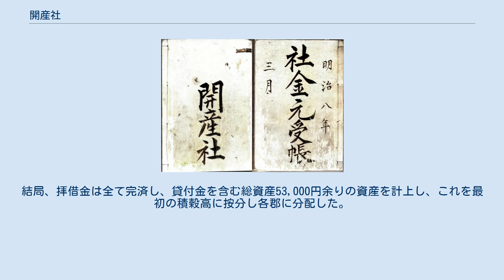開産社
開産社社金元受帳 開産社（かいさんしゃ）は明治8年（1875年）に筑摩県によって半官半民で設立され、明治21年（1888年）に解散した金融業を主とする会社。
 本社は筑摩県北深志町（現長野県松本市）におかれ、支社は当初、飯田町（現同県飯田市）と高山町（現岐阜県高山市）におかれた。
 初代筑摩県権令の永山盛輝は、明治6年11月16日の下問会議に、管下30大区長をはじめとする下問会議議員を集め、殖産興業、窮民救済の会社設立を下問し、明治7年（1874年）勧業社という会社を設立する。
 勧業社は同明治7年12月10日、開産社と社名を変更し、翌明治8年（1875年）3月15日に開社式典を行う。
 勧業社が開産社と名前を変えた理由は、明治7年に内務省に設置された勧業寮への名前の抵触を避ける為とみられる。
 勧業社（後の開産社）設立の目的は、殖産興業をもって貧民を富ますとともに、財本を蓄積し、助けが必要な貧民にこれを貸し出すことが出来る会社の設立にあった。
 以下に明治6年の「勧業社条例」を掲げる。
 なお下線部分は、「勧業社条例」にあって「開産社条例」に無い部分である。
 —  有賀義人著 「信州の啓蒙家 市川量造とその周辺」「勧業社の発足」（170P-171P）より抜粋 明治8年（1875年）1月23日に「勧業社条例」（「開産社条例」）に続き「開産社規則」が設けられる。
 勧業社（後の開産社）の元資は、大まかな分類で次のようになっていた。
 大蔵省からの無利子の融資は、”拝借金”と称し、融資にあたり政府から担保の提供を申し渡され、勧業社社長（後に開産社社長）となった大区長30名が各自所有の土地を抵当として提供した。
一般庶民からの出資は、農地や宅地の面積をもとに米は相場の代金で徴収し、雑穀は各村に積置かせた。
 「勧業社条例」（後に「開産社条例」）には受けた融資は、次のような事業を行うことに使用しなければならないことになっていた。
 開産社は当初30名の大区長が交替で交番社長を務めたが、その後交番社長に加え、専任定詰社長2名が置かれるようになった。
明治9年（1876年）8月22日筑摩県の信州側が長野県に合併され後、翌10年（1877年）4月北原稲雄が専任社長に就任する。
北原稲雄は明治9年の筑摩県廃止まで官吏を務め、明治8年時は十等出仕であった。
明治9年12年5月、北原稲雄社長は困窮士族救済のための特別措置に関する「奉願」を県へ提出する。
明治10年8月以降、『松本新聞』（民権派新聞）の社説において編緯人（主筆）松沢求策が北原社長の士族優遇と専断運営を攻撃する。
明治12年11月、県庁は開産社に対して社則改正の社員会議召集を要求。
翌13年（1880年）2月、社則改正の協議会が県官を迎えて開催されるが、県庁の実質的な経営介入に対し北原は反発して途中で退席する。
そして同年11月末には辞職し帰郷した。
 北原稲雄辞任後、「改正法案」起草委員として樋口与平・上篠四郎五郎ら5名が選出され、松沢求策も参加。
14年に入り、「改正法案」に基づき長野県の南部7郡（旧筑摩県側）で改正委員51名を選出する。
その後規則改正会議が何度か開催されるが、欠席者が多く議事がまとまらなかったようである。
同年9月にようやく規則改正案を決議するに至る。
明治14年11月、南部7郡から選出された議員により社長選挙が実施され、上伊那郡小野村の在野の倉澤清也（倉澤義随、島崎藤村作「夜明け前」では、倉澤義髄となっている）が当選する。
なお上記起草委員の樋口与平は北原稲雄の弟であり、倉澤清也の社長就任に際し、南部7郡にそれぞれ支社がおかれ、その支社長を副社長と称するが、樋口はその1人となり、社長の清也を補佐する。
 倉澤清也が開産社社長となった明治14年、開産社は県の保護干渉を脱し、完全な民営となる。
しかしながらこの後開産社に待っていたものは、決して平坦な道ではなかった。
明治14年ごろは、不換紙幣の暴落により、この対策として、紙幣整理政策が実行されつつあり、物価は暴落し、経済の不振により貸付金の回収は滞った。
開産社の織物工場も損失が多く、経営困難となり、明治16年には民間人に貸与し、事業継続を図るに至った。
 このような困難な状況下で、倉澤清也以下新たに選出された人たちは、鋭意この回収整理に努め、県借用金及び、大蔵省拝借金等順次償還を行った。
明治17年7月より明治18年6月までの開産社考課帖付...